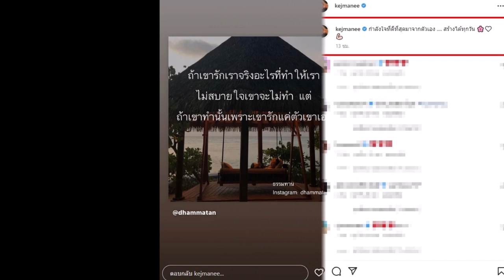หนิง ปณิตา อดไม่ไหว เห็น ปิ่น เก็จมณี โชว์ความสตรอง หลังมีข่าวลือหย่าสามี